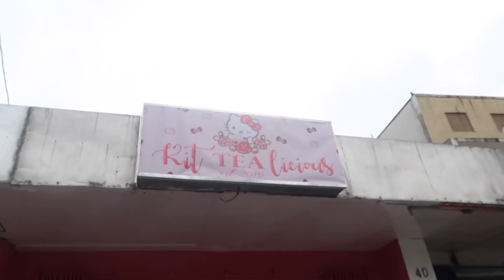BUYING EVERYTHING IN ALPHABETICAL ORDER (Low Budget Edition) 😂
Matagal ko nang gustong gawin ang challenge na `to: BUYING EVERYTHING IN ALPHABETICAL ORDER! Sana mag enjoy kayo.

and Kim! :)